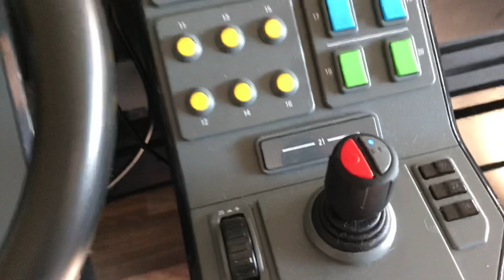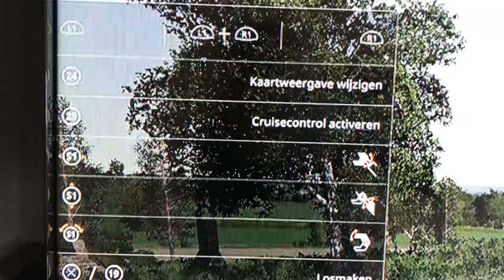PS4 Pro + Heavy Equipment Bundle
In deze video laat ik in het kort zien dat de Heavy Equipment Bundle werkt op de PS4 Pro.
Sinds de update in Farming Simulator 2019 zijn alle storingen verholpen.

In this video I briefly show that the Heavy Equipment Bundle works on the PS4 Pro.
Since the update in Farming Simulator 2019, all faults have been resolved.

Welkom bij NLB Farming, de GROOTSTE fan communitie van Farming Simulator in Nederland & België. 🇳🇱🇧🇪

De video’s op deze pagina zijn gemaakt met de Playstation 4 Pro + Heavy Equipment Bundle 🚜

Xbox One: NLB Farming

PS4 Community: NLB Farming

Persoonlijk contact met ons opnemen?

🇳🇱 Tim - 🇳🇱 Kelvin
🇧🇪 James - 🇧🇪 Maurice - 🇧🇪 Kristof